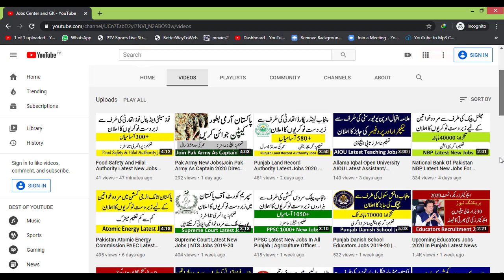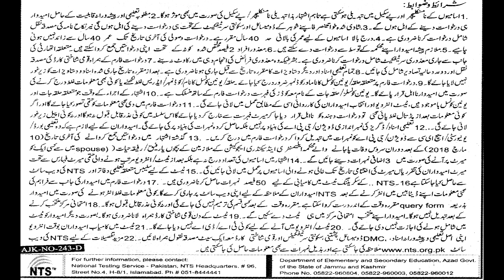NTS Educators Jobs 2020 | Elementary And Secondary Education AJK Educators Jobs 2020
NTS Educators Jobs 2020. Elementary And Secondary Education AJK  has announced Educators Jobs 2020 for the posts of Elementary School Teacher (EST), Primary Teacher, Junior General Line Teacher, Junior Science Teacher, Junior Arabi Teacher, Junior Qari Teacher, Physical Education Teacher (PET) & Drawing Teacher